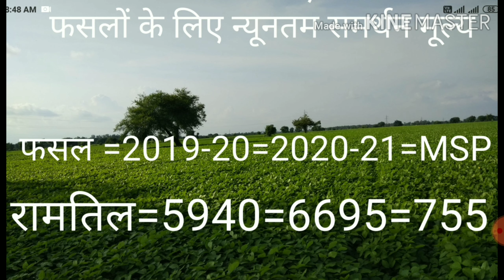14 खरीफ फसलों का समर्थन मूल्य बढ़ने से किसान उत्साहित |Farmers upbeat with support price hike of 14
Farmers upbeat with support price hike of 14 kharif crops
14 खरीफ फसलों का समर्थन मूल्य बढ़ने से किसान उत्साहित

14 खरीफ फसलों का एमएसपी बढ़ा, किसानों को लागत का 50-83% अधिक भाव मिलेगा

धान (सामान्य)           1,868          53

धान (ग्रेड ए).           1,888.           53

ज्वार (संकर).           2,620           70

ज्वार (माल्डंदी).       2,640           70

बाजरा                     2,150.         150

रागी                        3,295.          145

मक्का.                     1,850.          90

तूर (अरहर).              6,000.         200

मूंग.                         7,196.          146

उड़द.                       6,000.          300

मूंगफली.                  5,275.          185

सूरजमुखी के बीज.   5,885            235

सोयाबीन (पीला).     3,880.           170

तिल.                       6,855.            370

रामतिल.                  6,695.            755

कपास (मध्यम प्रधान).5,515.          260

कपास (लंबा प्रधान)  5,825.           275

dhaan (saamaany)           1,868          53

dhaan (gred e).           1,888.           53

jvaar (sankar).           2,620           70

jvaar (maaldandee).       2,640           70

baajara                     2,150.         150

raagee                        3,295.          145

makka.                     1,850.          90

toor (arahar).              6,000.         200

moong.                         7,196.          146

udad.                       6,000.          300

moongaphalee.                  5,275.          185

soorajamukhee ke beej.   5,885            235

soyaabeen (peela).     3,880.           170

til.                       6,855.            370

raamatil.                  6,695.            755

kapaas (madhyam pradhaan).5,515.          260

kapaas (lamba pradhaan)  5,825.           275